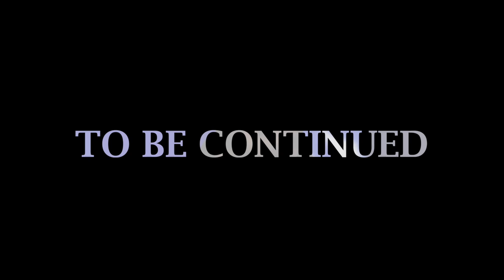DONKEY KONG (Season 2, Episode 104)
Who's learning to drive stick? Who's stroking their own ego? Watch to find out!

The Motivation Mogul and Stunt Vlogger take the bumpy road as they attempt to teach the Creative Overlord how to drive a stick shift car. Meanwhile, the Marketing Crusader and the I.T. Wizard discuss the uniqueness of Miami.

BOWA Studios
12080 Southwest 127 Avenue
Suite 305